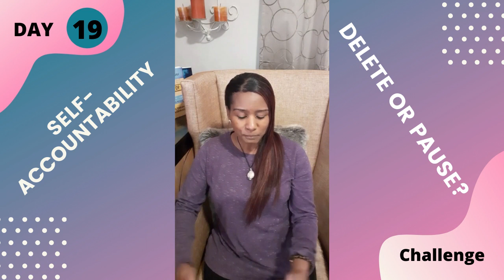Delete or Pause? 30-Day Self-Accountability Challenge Day - 19 Chronicles of Livin'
Have you ever heard the saying "You are the total sum of the closes 5 people in your life. In other words, how you talk, think, the things you do, and how you do them also, how you view life!
What that being said every now and then you need to reevaluate your connections with family, friends, co-workers, etc. Then ask yourself "Am I the person I really want to be or Am I heading towards the person I want to become. Once you reach that decision it will be clear who you need to delete or put on pause.
Do you know who you need to delete or put on pause?
Will you hold yourself accountable? Type "Yes" in the comments.
Stop waiting for the timing to be perfect. "Stop Dreaming and Do It!"*Become a part of this challenge, and let’s build a community that will help each other by holding each other accountable to reach the accomplishments we have been putting off...
IG,FB,YT @ ChroniclesofLivin'
Thanks in advance. Love You!:)
If you are new here feel free to watch other videos or listen to one of the many Podcast shows on this page or listen from one of your favorite platforms links below.
I would love to hear from you, record voicemail feedback, ask a question, or give a testimonial on how this channel has helped you and get played on the Podcast.
Take the 90-challenge and become a better version of yourself!
I would appreciate it!:) (Android users)
To hear the show on Alexa say "Spreaker play - Chronicles of Livin Podcast Show"inspire awaken lightworker lovelife ️